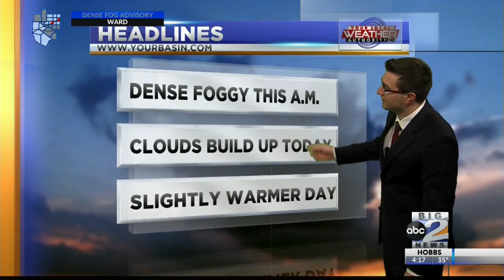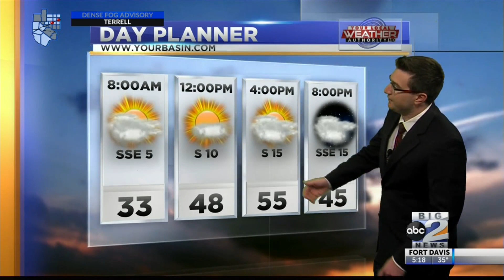Foggy Start! Warm Temps Coming! - 12/11/19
We are starting off with a lot of fog this morning so be careful driving around this morning with poor visibility expected in some locations.  A dense fog advisory is in effect for parts of West Texas until 10am this morning.  Temperatures are expected to warm over the next few days!  Meteorologist Derek Sibley has the details in today's forecast!